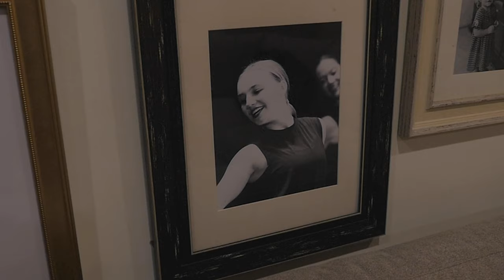"The Drill Down" | BYU Media Arts Application | *Accepted*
Lily and her family describe what it's like to be apart of the high school drill team in preparation for state finals.

Featuring:
Lily Lewis
Adam Lewis
Meg Lewis

"Fall" by Luke Moseley courtesy of Uppbeat